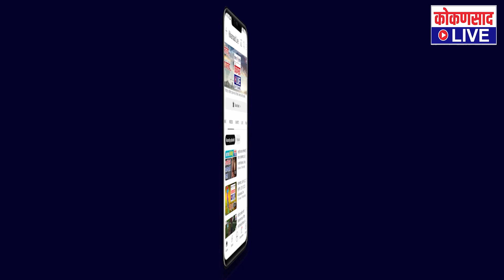दुपारच्या बातम्या | TOP 5 NEWS | 13. 04. 2023 | Kokansad LIVE